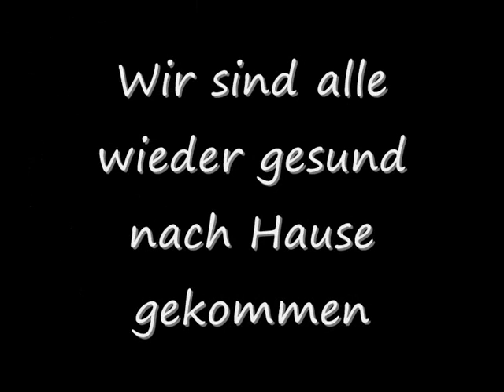MontaguTour 2020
Wir kamen als Fremde und gingen als Freuden.
Genau so sollte Fußball auch sein!!
Wir hatten keine Idee was uns hier erwarten wird.
In Montagu waren wir das erste Mal.

Wir wurden in der W.A.Rossouw Grundschule so richtig herzlich empgangen. Da fühlte man sich gleich wie zu Hause!
Der Fußballplatz für unsere Kinder doch etwas gewöhnungsbesdürftig und in einem schlechten Zustand.

Sportlich allerdings schenkten uns die Spieler der Rossouw Schule  nichts.
Bei 32 Grad mußten unsere Jüngsten also erste ran .
Gespielt wurde 2 x 20 Minuten
Schnell gingen die Gäste aus Oudtshoorn durch Jacu Fortuin  in Führung und gingen mit dem Ergebniss auch verdient mit 1:0 in die Pause.
Erst in den letzten Minuten gekamen die  Rossouw - Schüler berechtigt einen Handelfmeter zugesprochen und verwandeten den dann auch zum 1 : 1 Endstand.
Am Ende muß man aber fairer Weise auch sagen das das Unendschieden bei dem  Spielanteilen  auch absolut so  in Ordnung ging.
Nach einer heißen  Tanzeinlage der Rossouw Mädels wurden die Zuschauer schon so mal in Stimmung gebracht.
Das 2 .Spiel des Tages : U 15 Teams (2 x 35 Minuten )
Unsere Kinder waren im Alterdurchschnitt zwar deutlich überlegen aber auf dem Platz zählten andere Qualitäten. So ein richtiges Paßspiel war auf diesen Platz halt einfach nicht machbar.
Auch hier ginen die Unioner aus Lategansvlei
mit 1 : 0 in Führung.
Die 2 .Hälfte ging dann aber klar an die Schüler von der Rossow Schule die uns ganz schön unter Druck brachten aber ihr Chancen nicht nuzten konnten.  In der Nachspielzeit fiel das 2 : 0 nach einem Blitzkonter über 3 Stationen und erneut  trifft Bredwin für seine Mannchaft zum  2. Mal.

Dann ging es in die Mittagspause und hier gab es tolle Sachen vom Grill. Hähnchen und Boerewors, Eis und dannach noch selbstgebackenen Kuchen von Luzet Reuter.
Es war ein toller Trip nach einem irgendwie komischen Jahr 2020.
Wir hoffen doch das sich bald wieder alles normaliesieren wird und der Corona Wahnsinn bald ein Ende findet.
Das war mein Spielbericht. Dank noch mal an alle Sponsoren und freiwilligen Helfer die unseren Kinder einen so tollen Tag erst möflich gemacht haben.
Eiserne Grüße aus Oudtshoorn
Euer Dario